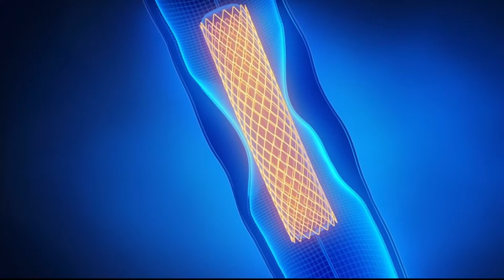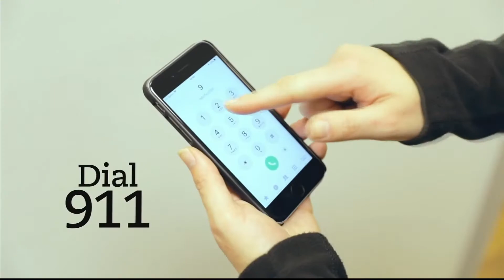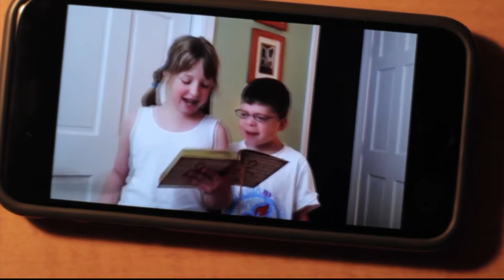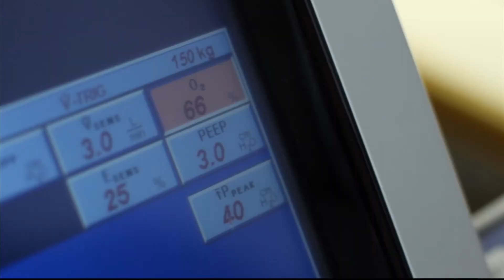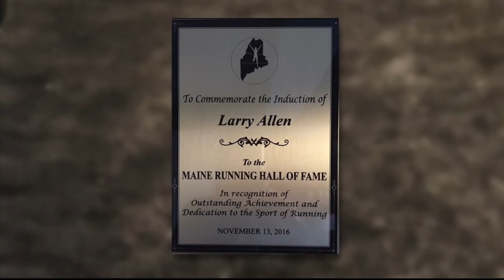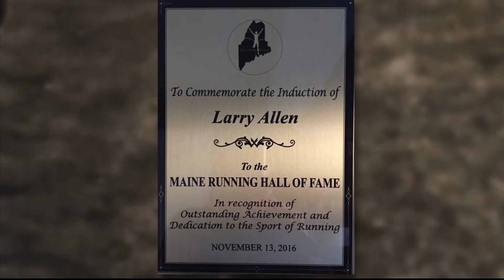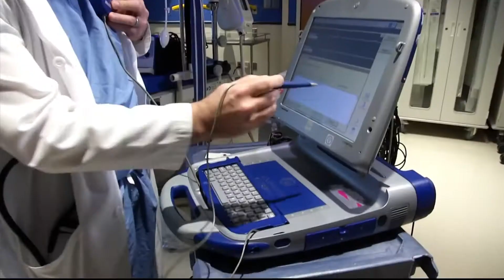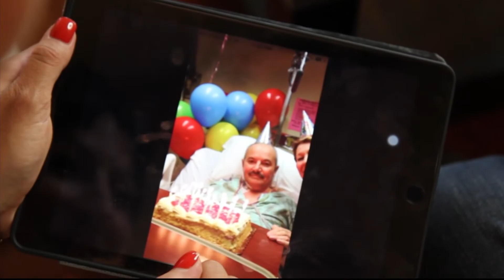A Night of Black and Red 2018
The Black & Red Gala took place last night, raising more than $1 million for the Hartford HealthCare Heart & Vascular Institute at Hartford Hospital.

Relive our NBC Connecticut special, featuring miraculous patient stories - then get your lifesaving CPR song at CPRLifesavers.org.